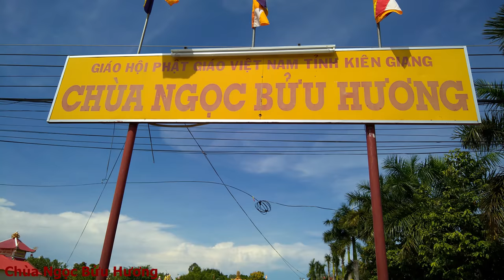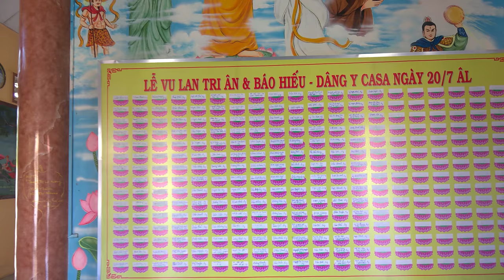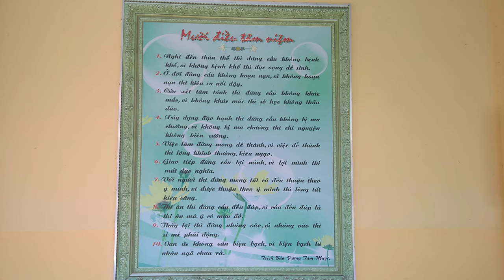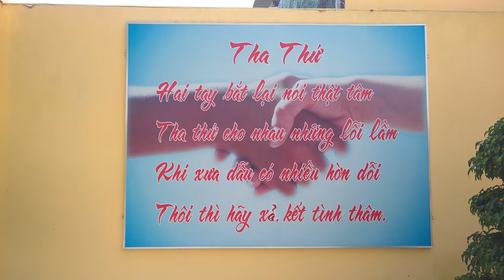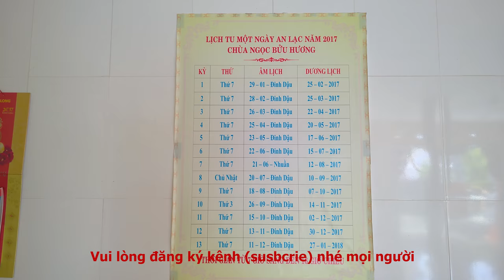In 4K (ultra HD) Chùa Ngọc Bửu Hương Kiên Giang/ Ngoc Buu Huong Pagoda Kien Giang , Viet Nam 4K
Chùa Ngọc Bửu Hương Kiên Giang/ Ngoc Buu Huong Pagoda Kien Giang , Viet Nam
Ngôi chùa toại lạc tại 48/471 Kp Thông Chữ, TP. Rạch Giá, Tỉnh Kiên Giang, Việt Nam. Chùa do cư sĩ Hiền Sĩ (thế danh Nguyễn Hữu Thành) sáng lập năm 1970. Ban đầu đây chỉ là một am nhỏ đơn sơ, vừa là nơi tu thiền, vừa là nơi sinh hoạt. Năm 1972, được sự đóng góp của một số Phật tử, ngôi am được trùng tu khang trang hơn. Đến năm 1974, ngôi am lại được trùng tu một lần nữa và sau lần trùng tu này, ngôi am được đặt lại tên hiệu là Phật đường Ngọc Bửu Hương. Sau ngày miền Nam hoàn toàn giải phóng, cư sĩ Hiền Sĩ trở về Sài Gòn và giao Phật đường Ngọc Bửu Hương lại cho thầy Thiện Hoà.
Năm 1978, thầy Thiện Hoà lên đường chiến đấu tại chiến trường biên giới Tây Nam, chùa không ai trông coi. Năm 1980, cư sĩ Diệu Thanh (thế danh Nguyễn Thị Chín) và thầy Minh Đăng là đệ tử của hoà thượng Bổn Châu được cử đến trông coi chùa Ngọc Bửu Hương. Hai vị đã vận động Phật tử khắp nơi đóng góp công đức xây dựng chùa Ngọc Bửu Hương có được dáng vẻ uy nghiêm, khang trang như ngày nay.
Ngày 31/5/2013 ,Ban Trị sự GHPGVN tỉnh Kiên Giang đã bổ nhiệm ĐĐ. Thích Trí Dũng chính thức trụ trì chùa Ngọc Bửu Hương đến nay.
Địa chỉ từ cổng tam quan đến chùa google maps:
Cảm ơn mọi người đã theo dõi! Muốn mình làm về ngôi chùa nào thì comment ở dưới ạ để Lâm thực hiện cho mọi người theo dõi luôn ạ!